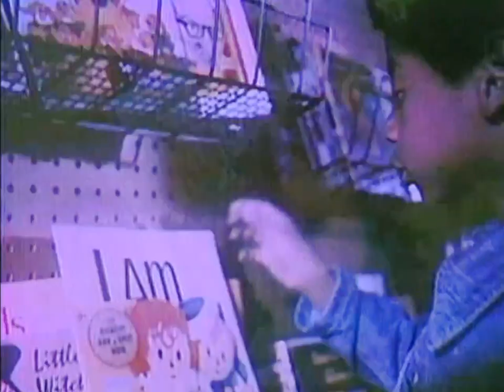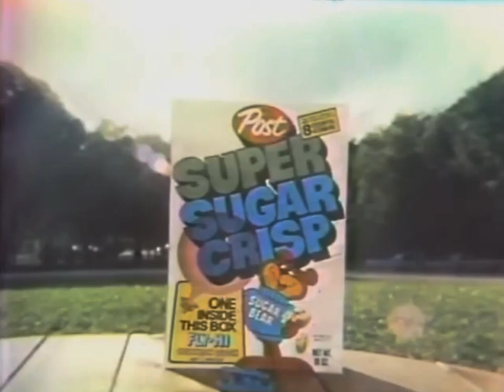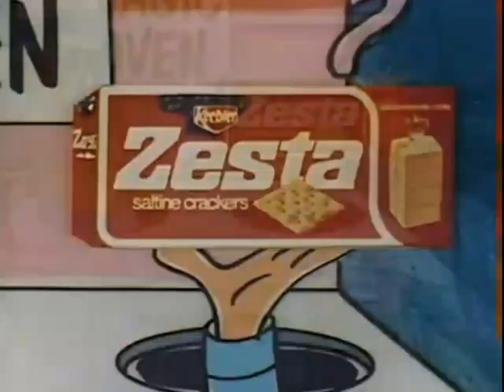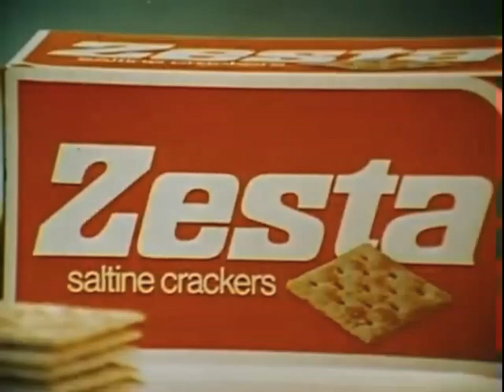We'll Return After These Messages | 1970s Saturday Morning Commercials | Schoolhouse Rock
0:14 Schoolhouse Rock - Lolly Lolly Lolly Get Your Adverbs Here
3:14  Cocoa Pebbles / The Flintstones
3:43  GI Joe Training Center Adventure
4:13  RIF Reading Is Fundamental PSA Ad
5:12  Time For Timer / Sunshine On A Stick
6:08  Super Sugar Crisp / Sugar Bear
6:37  Play-Doh
7:07  Snoopy Toothbrush / Kenner
7:36  Zesta Saltine Crackers / Keebler Elves

Lolly Lyrics:
Hmm, hmm, hmm
Ready pop?
Yep
Ready son?
Uh-huh
Let's go!
Let's go!
One! two!
Lolly, Lolly, Lolly, get your adverbs here
Lolly, Lolly, Lolly, got some adverbs here
Come on down to Lolly's, get the adverbs here!
You're going to need
If you write or read
Or even think about it
Got a lot of lolly, jolly adverbs here
Anything you need and we can make it absolutely clear
An adverb is a word
(That's all it is! and there's a lot of them)
That modifies a verb
(Sometimes a verb and sometimes)
It modifies an adjective, or else another adverb
And so you see that it's positively, very, very, necessary
Father, son, and Lolly selling adverbs here
Got a lot of adverbs, and we make it clear
So come to Lolly! (Lolly, Lolly, Lolly)
Hello, folks, this is Lolly Senior
Saying we have every adverb in the book
So come on down and look
Hello folks, Lolly Junior here
Suppose your house needs painting
How are you going to paint it?
That's where the adverb comes in
We can also give you a special intensifier so you can paint it very neatly or rather sloppily
Hi!
Suppose you're going nut-gathering
Your buddy wants to know where and when
Use an adverb and tell him!
Get your adverbs!
Use it with an adjective, it says much more
Anything described can be described some more
Anything you'd ever need is in the store
And so you choose very carefully every word you use
Use it with a verb, it tells us how you did
Where it happened, where you're going, where you've been
Use it with another adverb, that's the end
And even more
How, where, or when
Condition or reason
These questions are answered
When you use an adverb
Come and get it!
Quickly, quickly, quickly, get those adverbs here
Slowly, surely, really learn your adverbs here
You're going need 'em if you read 'em
If you write or talk or think about 'em
Lolly! (Lolly, Lolly, Lolly)
If it's an adverb, we have it at Lolly's!
Bring along your old adjectives, too, like slow, soft, and sure
We'll fit 'em out with our LY attachment and make perfectly good adverbs out of them!
Lots of good tricks at Lolly's so come on down
(Lolly, Lolly, Lolly!)
Adverbs deal with manner, place, time
(Lolly, Lolly, Lolly!)
Condition, reason
(Father, son, and Lolly)
Comparison, contrast
(Lolly, Lolly, Lolly)
Enrich your language with adverbs!
(Lolly, Lolly, Lolly)
Besides, they're absolutely free!
(Lolly, Lolly, Lolly)
At your service!
Indubitably!